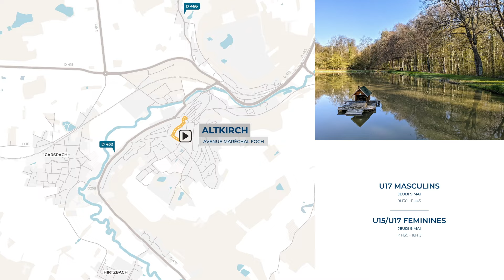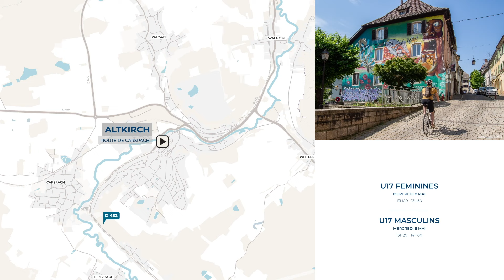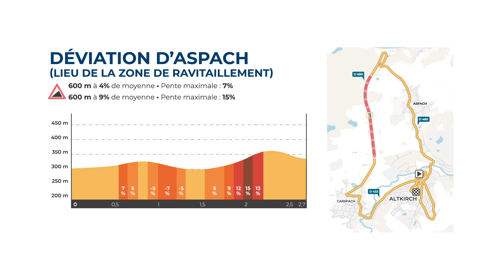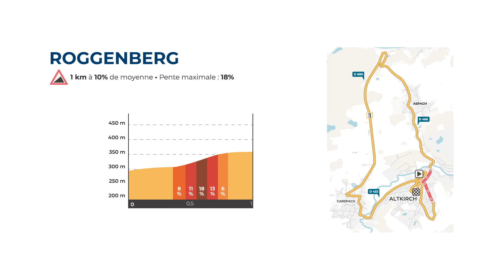Championnats de France de l’Avenir sur route - Altkirch 2024 - Parcours des France Route Avenir 2024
Les Championnats de France de l’Avenir Route se dérouleront du 8 au 12 mai à Altkirch en Alsace.  Ce samedi matin, lors de la présentation officielle, les organisateurs ont pu dévoiler l’ensemble des parcours (CLM et épreuves en ligne) qui seront empruntés, dans quelques semaines, par plus de 900 coureurs filles et garçons issus des catégories cadets (U15 -U17), juniors (U19) et espoirs (U23). "A l’heure où nous avons besoin de renforcer l’esprit de concorde, accueillir à Altkirch, dans le Sundgau, un événement sportif national est plein de sens et un honneur pour le maire de la ville d'Altkirch que je suis. Tous ensemble, nous démontrerons que les valeurs véhiculées par le sport en général et le cyclisme en particulier, à savoir l’implication et le dépassement de soi, sont au cœur des besoins de notre société. Vive le Sundgau, vive Altkirch et vive le sport !" a déclaré Nicolas JANDER, Maire d’Altkirch, Vice-président de la Collectivité Européenne d'Alsace.

Vidéo : @FFC

Ce n'est pas grand chose pour vous mais que c'est important pour nous, pour attirer les sponsors, pour faire en sorte que CyclismActu.net continue à exister !